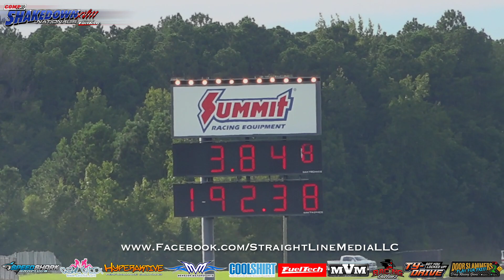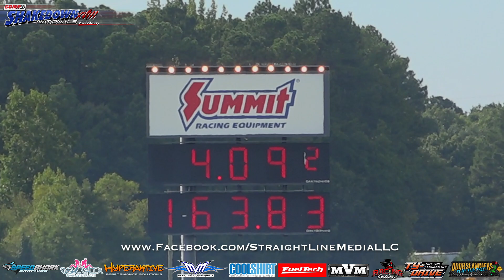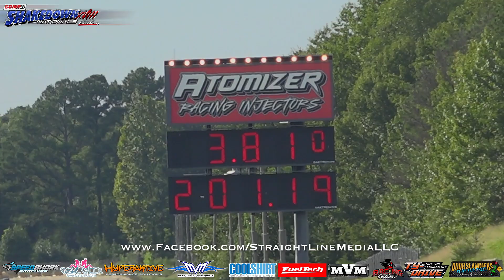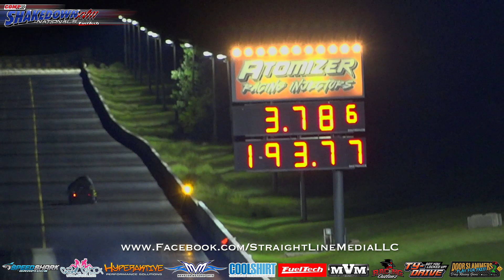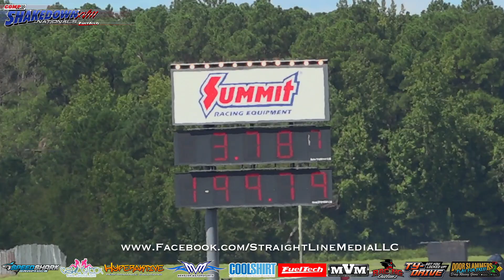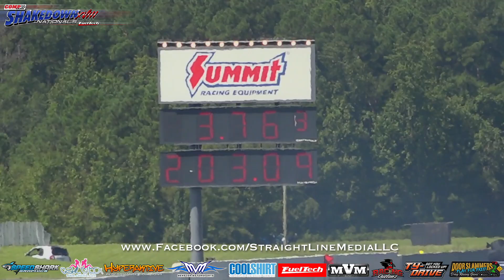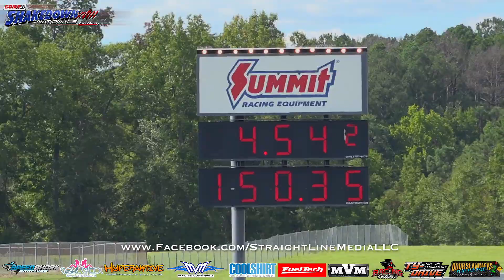Shakedown Nationals - Pro 275 Eliminations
Complete elimination coverage of Pro 275 from the Shakedown Nationals!